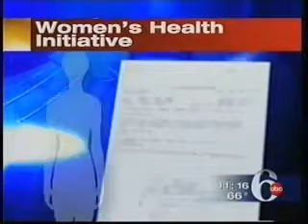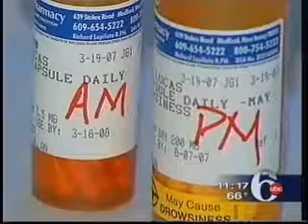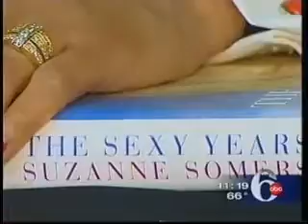Contamination Concerns Action News 6